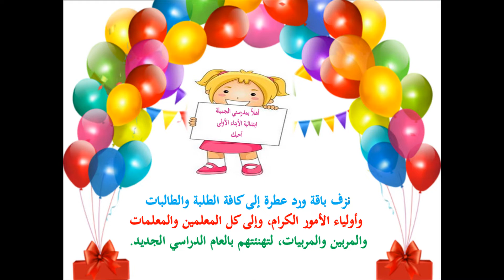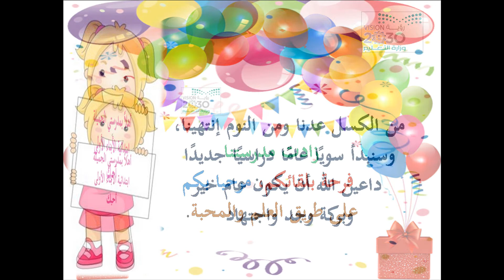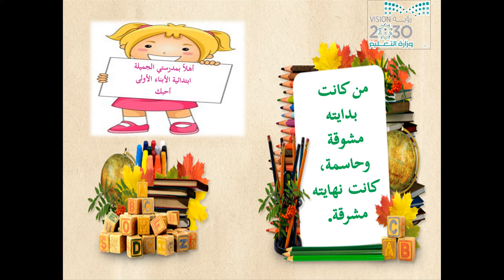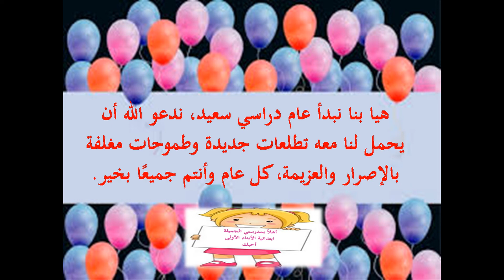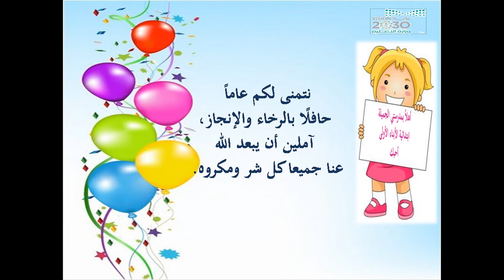أهلا وسهلا بصغيراتنا الطالبات في العام الدراسي الجديد 1441هـ